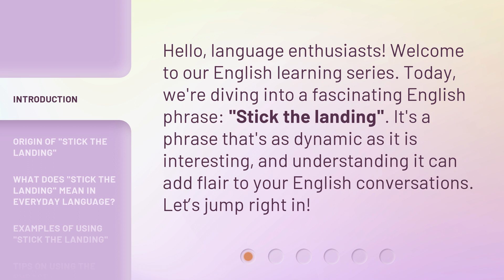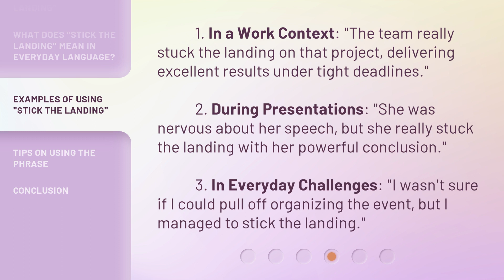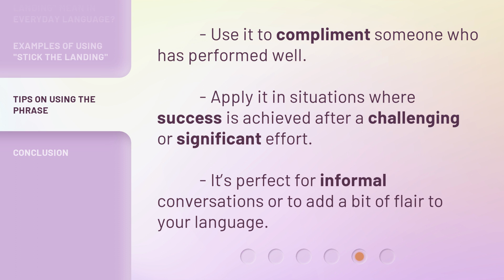Stick the Landing: Mastering This Popular English Phrase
00:00 • Introduction - Stick the Landing: Mastering This Popular English Phrase
00:30 • Origin of "Stick the Landing"
00:58 • What Does "Stick the Landing" Mean in Everyday Language?
01:21 • Examples of Using "Stick the Landing"
01:51 • Tips on Using the Phrase